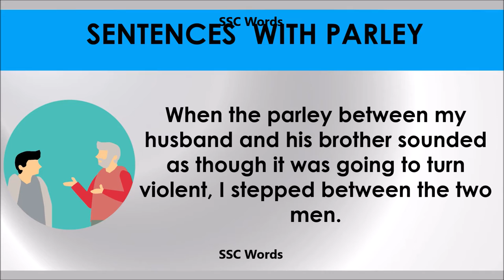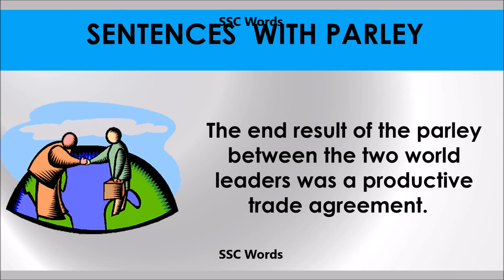Parley # Improve English # Meaning and 5 sentences # GRE CAT GMAT word # SSC Words